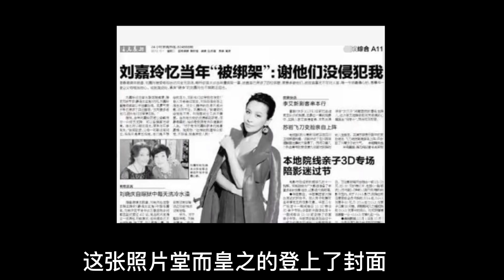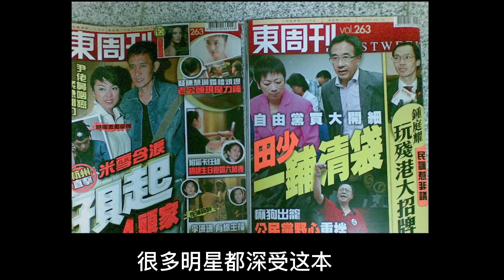曝光劉嘉玲無法懷孕真相？ 31年前被曾志偉深夜喊去打麻將，⭕️結果經歷了人生“黑色3小時”！揭秘劉嘉玲“裸照門”事件幕後推手，會是他嗎？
當年曾志偉為什麼要半夜喊劉嘉玲去打麻將？ 31年前的那個夜晚，究竟發生了什麼事？當年的劉嘉玲經歷的“人生黑色3小時”，對劉嘉玲造成怎樣的影響？劉嘉玲近況如何呢？讓我們一起來回憶。